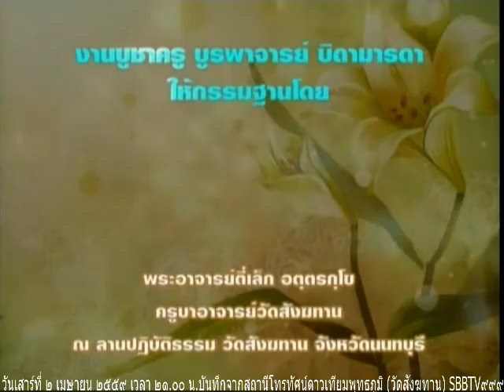งานบูชาครูบูรพาจารย์ บิดามารดา วันเสาร์ที่ ๒ เมษายน ๒๕๕๙ เวลา ๒๑.๐๐น. พระอาจารย์ตี๋เล็ก อตฺตรกฺโข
งานบูชาครูบูรพาจารย์ บิดามารดา พระอาจารย์ตี๋เล็ก อตฺตรกฺโข วัดสังฆทาน

Meditation centre

อ้างอิงจาก